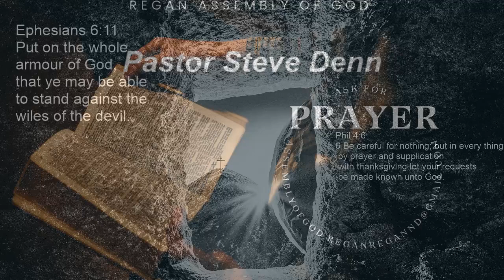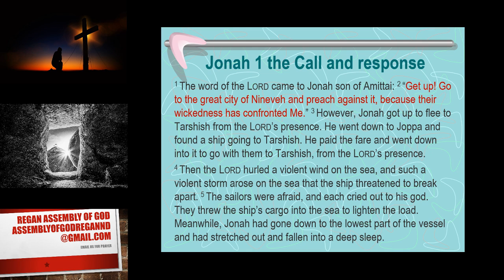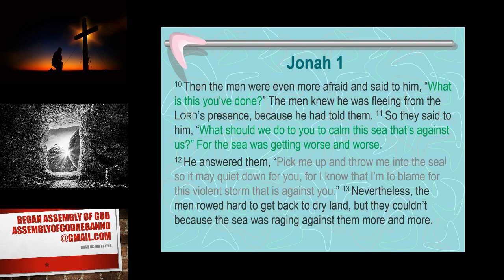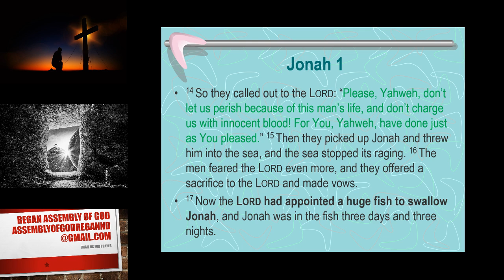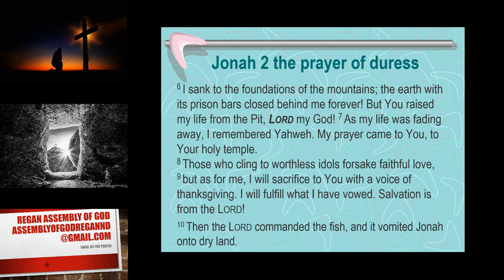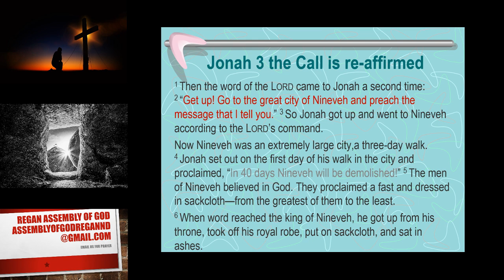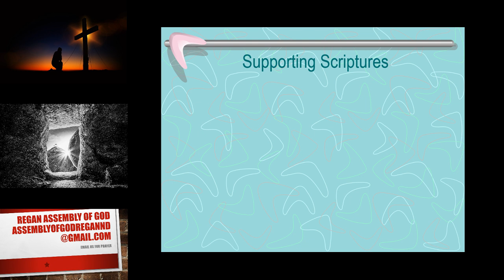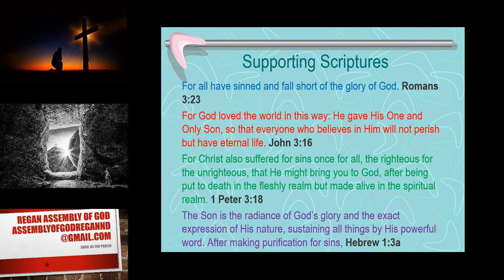Watch God Work!! 10/27/24